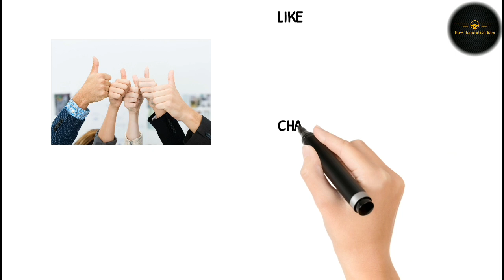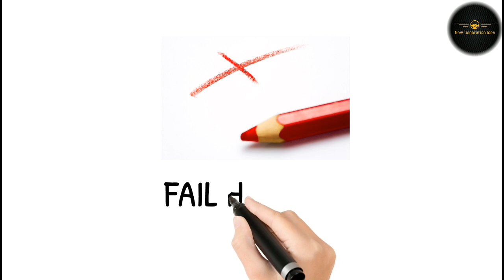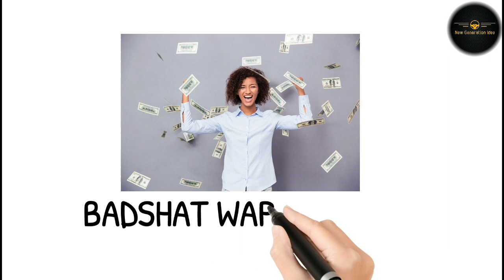bajaj sucess story in hindi | bajaj Kaise bna bajaj pulsar | motivation| part 2 | NGI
bajaj sucess story in hindi | bajaj Kaise bna bajaj pulsar | motivation| part 2 |

hlo friends

about chanel:

hmare chanel NGI  pe apka swagat hai es chanel pr apko milegi informative videos  aur facts, success stories jo ki apko pta honi chaiye es chanel pr apko 100% real information milegi.

about video:

es video mai hmne apko btaya bajaj kaise bna bajaj pulsar success story in hindi ye hmare es series ka part 2 agr apne part 1 nhi dekha tto uska link apko description, I button mein mil jayega es video bajaj company ke struggle ke bare mein apko janne ko milega aap hamari puri video dekhna aur agr apko hamara content accha lge tbhi hmari video like krna chanel ko subscribe krna aur comment box btana jarur ki apko video kaisa lga.

Queries solved in this video:

1. struggle of Bajaj company

2. rajeev bajaj entry

3. motivation

5. Bajaj kaise bna bajaj pulsar